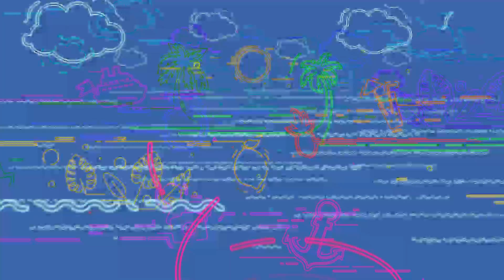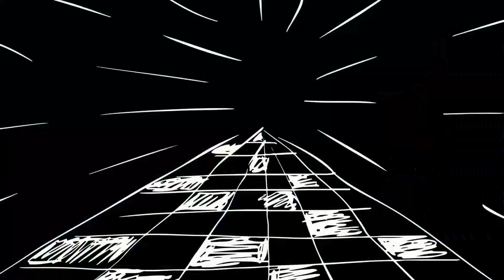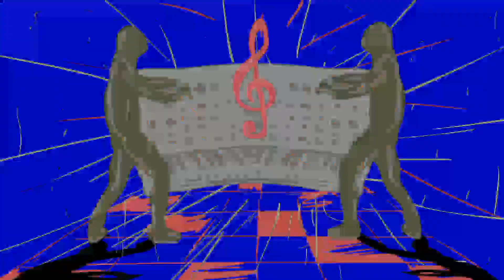Master Enjoy - trailer